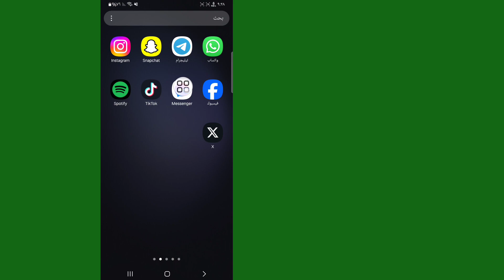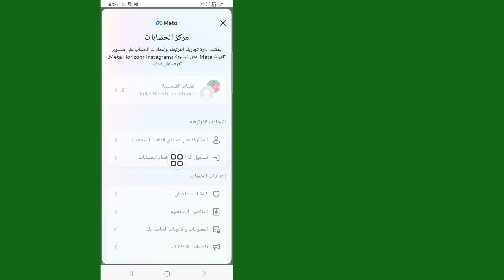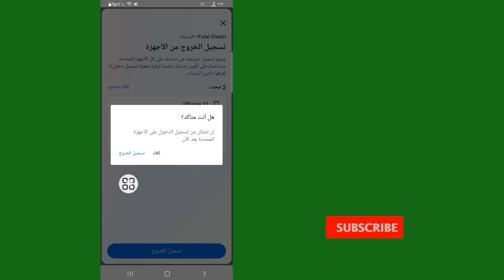كيفية تسجيل الخروج من MESSENGER على Android وiOS (2024)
في هذا الفيديو، هل تريد تسجيل الخروج من تطبيق Messenger على هاتفك الذكي؟  شاهد هذا الفيديو للتعرف على كيفية تسجيل الخروج من Messenger على Android أو iPhone.

 على الرغم من أن تطبيق Messenger لا يحتوي على وظيفة تسجيل خروج بسيطة، إلا أن هناك طريقتين يمكنك من خلالهما تسجيل الخروج من Messenger على هاتفك الذكي.  الطريقة الأولى والأسهل هي حذف التطبيق وإعادة تنزيله.  إذا قمت بحذف التطبيق من جهازك، فسيتم تسجيل خروجك تلقائيًا.  لن يتم حذف حسابك ورسائلك، سيتم حذف التطبيق فقط.  بمجرد إعادة تثبيت التطبيق، سيُطلب منك تسجيل الدخول.

 هناك طريقة أخرى لتسجيل الخروج من تطبيق Messenger وهي استخدام إعدادات خصوصية Facebook.  للقيام بذلك، افتح تطبيق الفيسبوك.  اضغط على أيقونة القائمة في الزاوية اليمنى السفلى.  قم بالتمرير لأسفل وانقر فوق الإعدادات والخصوصية.  ثم حدد الإعدادات.  في الجزء العلوي، اضغط على مركز الحسابات. الآن حدد كلمة المرور والأمان.  قم بالتمرير لأسفل وانقر فوق المكان الذي قمت بتسجيل الدخول فيه، حدد حساب Facebook الخاص بك.  انقر فوق "تحديد الكل" بجوار "الأجهزة الأخرى".  ثم اضغط على تسجيل الخروج في الأسفل.  سيؤدي هذا إلى تسجيل خروجك من Messenger، وكذلك من أي جهاز آخر غير الجهاز الذي تستخدمه حاليًا.  عند فتح Messenger في المرة التالية، سترى أنه تم تسجيل خروجك من حسابك.